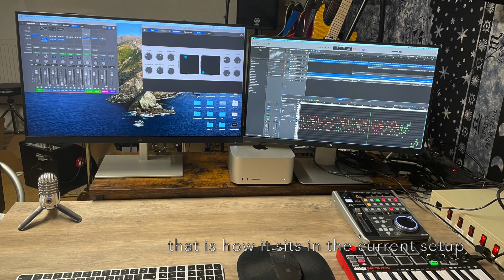Unboxing the Mac Studio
My first unboxing video. I am unboxing the Mac Studio. It is the version with the M1 Max, 64GB RAM and 2TB SSD.

I had a little trouble finding out how to open the box ;-) I did not watch other unboxing videos before.

The background music is from me, one of the first songs I produced with Logic Pro X. Here is the original video for that: